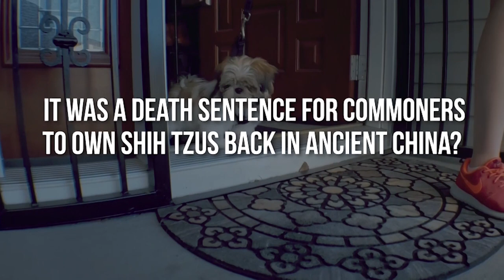Shih Tzu Facts: When it Was Illegal to Own a Shih Tzu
Think you know everything about the Shih Tzu? Like did you know that it was actually illegal to own a Shih Tzu in ancient China? Or have you heard about the Shih Tzu that saved her owner from a Tsunami? Here are the 10 most interesting Shih Tzu facts that you probably have never heard of!